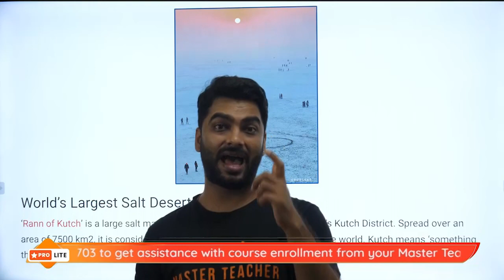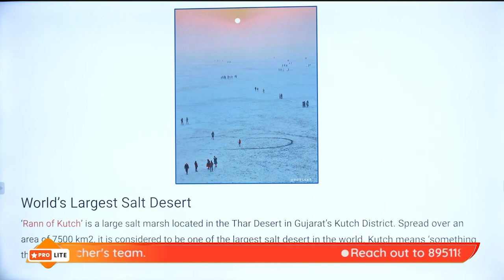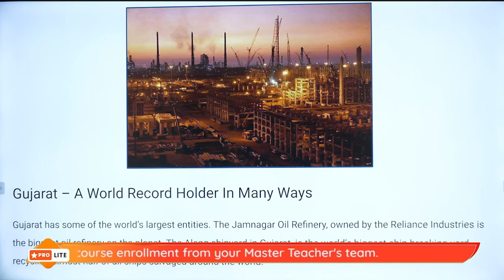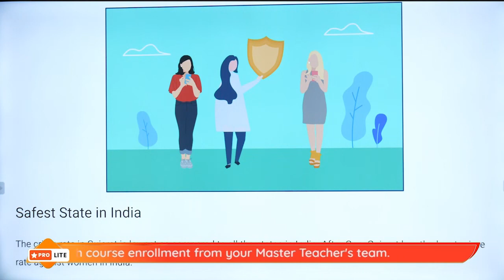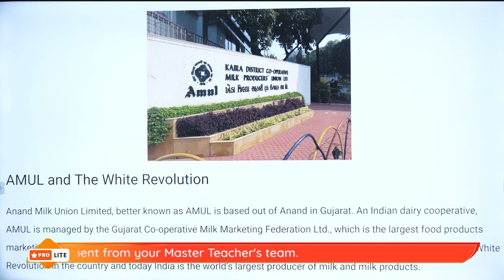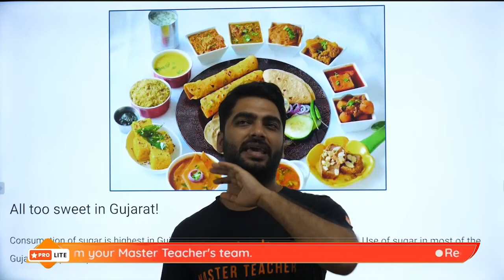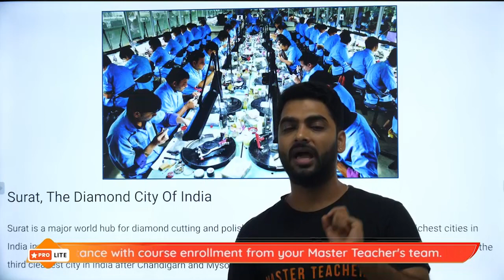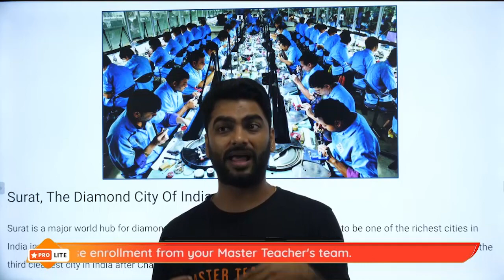Unknown Facts about Gujarat | Incredible India | Pritesh Sir @Vedantu Young Wonders ​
Today we are going to explore most Amazing And Shocking Facts About Gujarat.with Pritesh Sir in today's video.